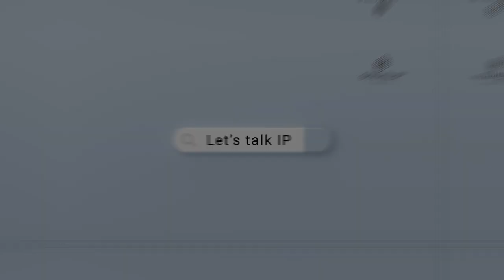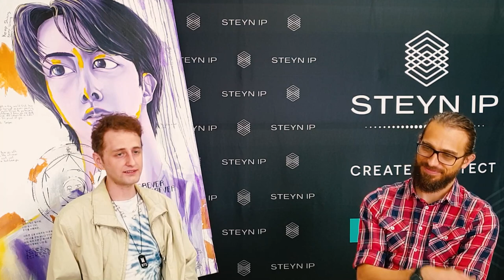Let's Talk IP - AI, Art and IP [Vol.001]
In Volume 1 of our new video series called Let's Talk IP,  we bring together an artist and an IP attorney to explore the intersection of AI, art and IP.

Christiaan Steyn and Ezra venture into some controversial yet important questions about the impact of AI on the art world, and look at aspects like ownership, authorship, the creation process, the potential for bias in AI algorithms, the intersection of technology and creativity, and the legal and ethical implications of AI in the art community.

for more IP-related content and topics.